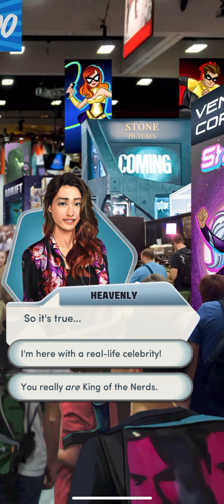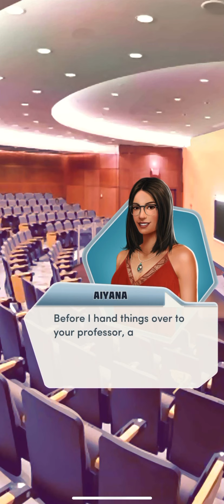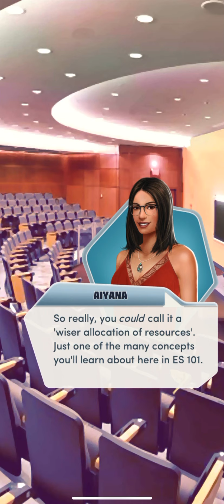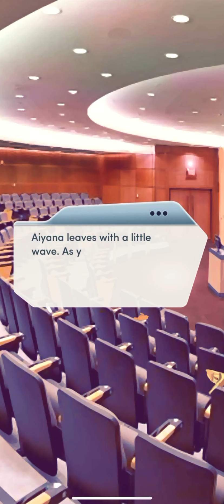Lovehacks Book 2 Chapter 3